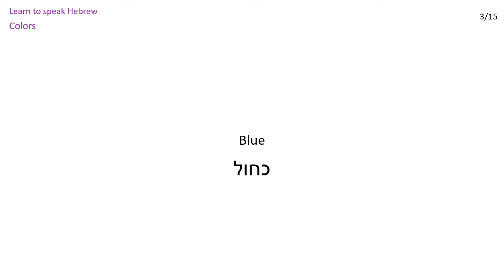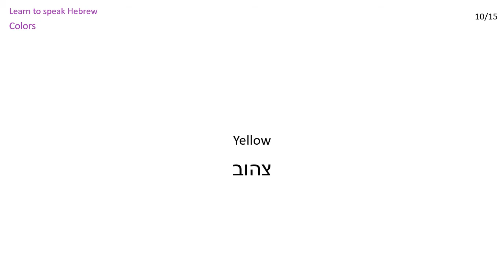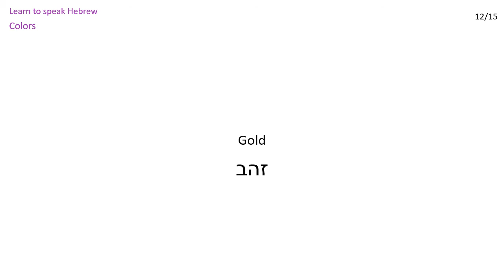Hebrew lessons: Colors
How to say in Hebrew: Color, Black, Blue, Brown, Green, Orange, Purple, Red, White, Yellow, Gray, Gold, Silver, What color is it?, The color is red